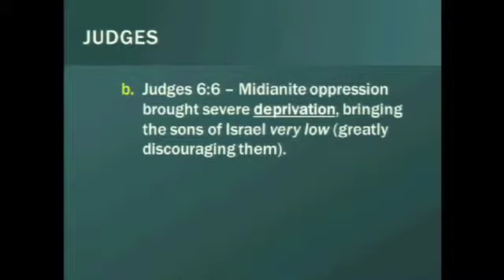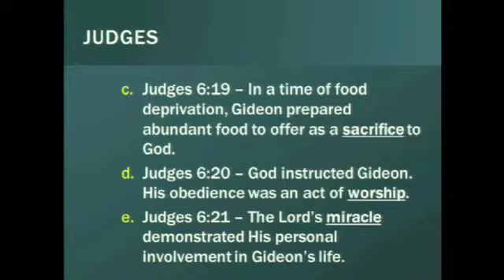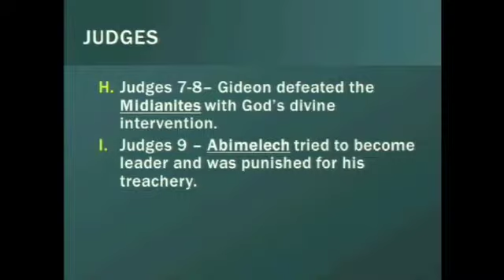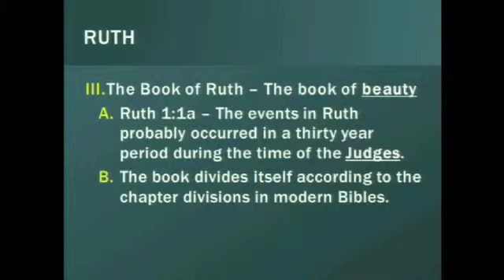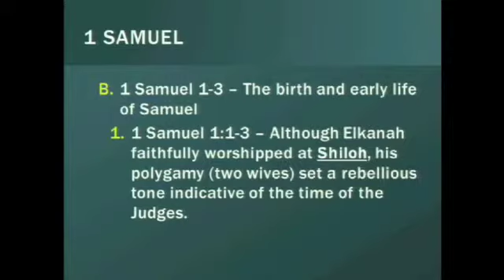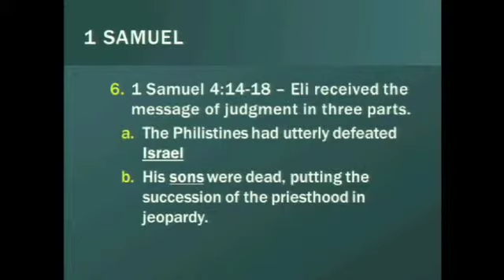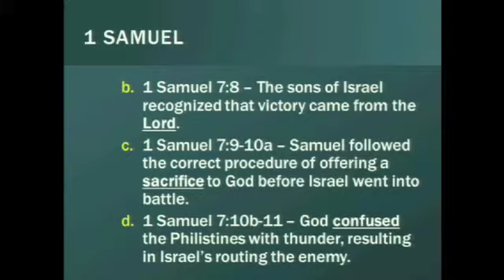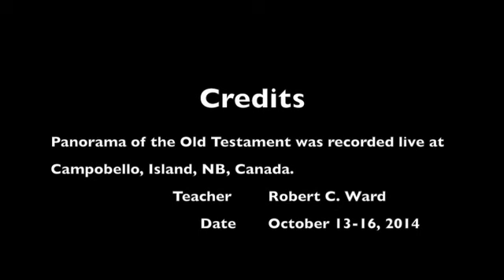Panorama of the Old Testament #13